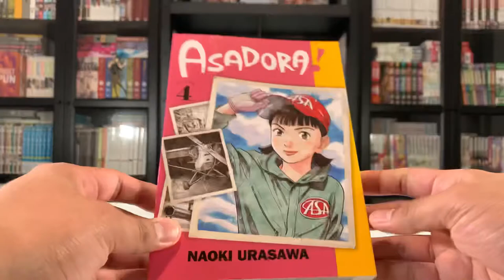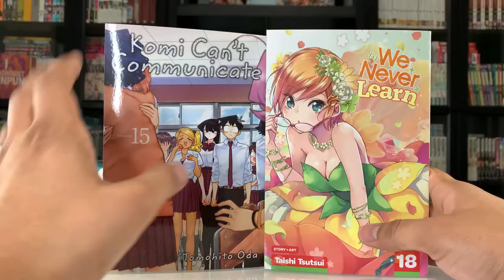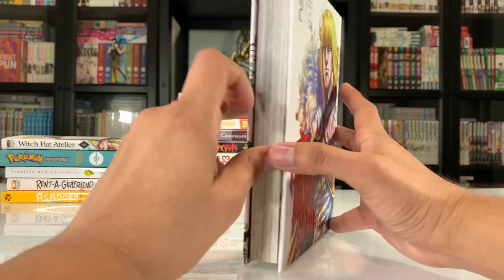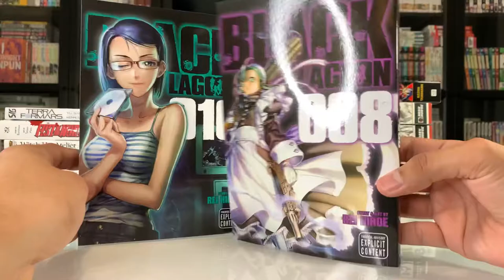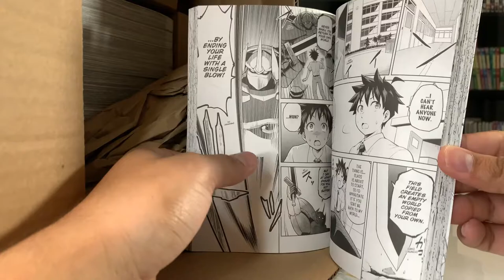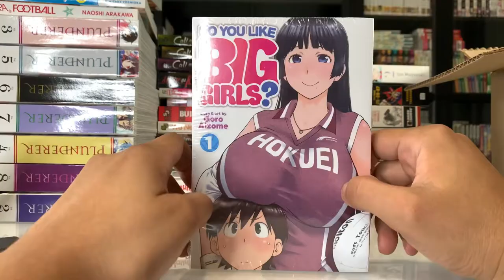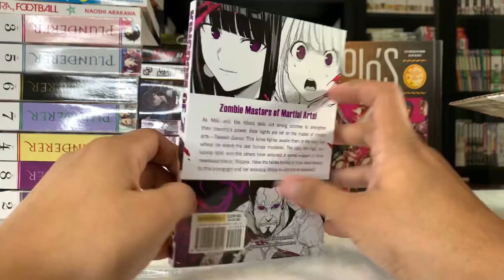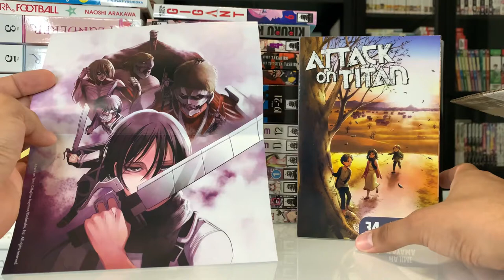Huge Manga Haul!! | October 2021 | 50+ Volumes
Hello everyone!! In this video I will be showing off all the manga I picked up in the month of October!

I also created a new Discord open to all of my subscribers. I am really active on there so please check it out if you would like to chat! I plan to do some exciting things on discord in the future including collection reviews, raffles and more!

Chapters:
0:00 Intro